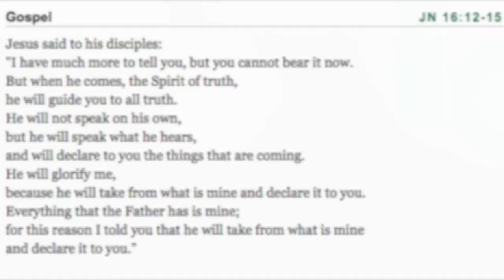Morning Gospel & Coffee May 29 2019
Jn 16.12-15  With the Holy Spirit, we Journey On!